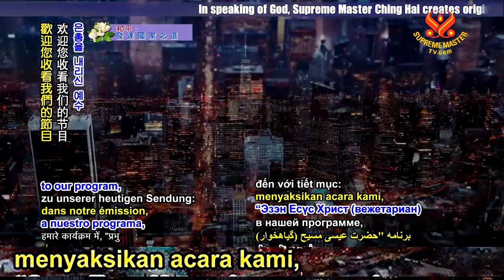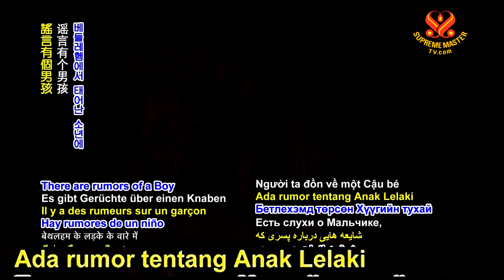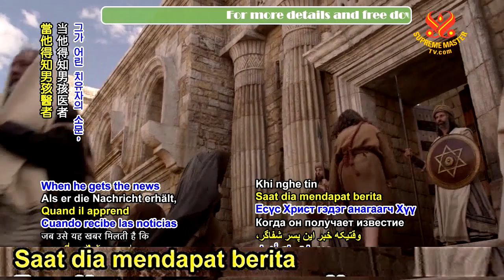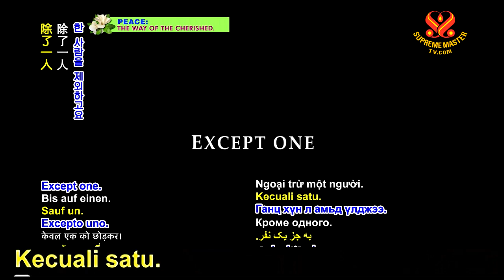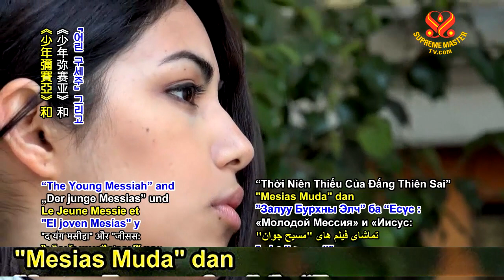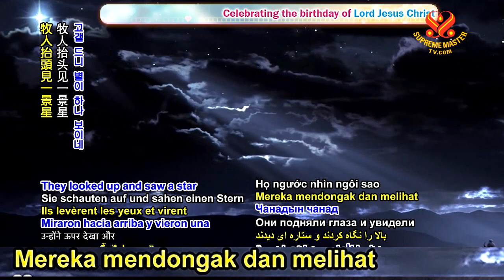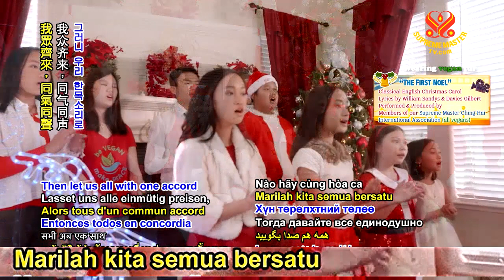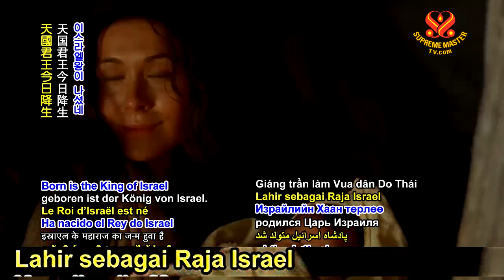Yesus Kristus (vegetarian) Menghiasi Bumi: "Mesias Muda" dan "Yesus: Dia Tinggal di Antara Kita"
Layar Sinema

Mesias telah lahir. Bintang-Nya telah terlihat. Dia akan membebaskan kita! Kami mencari keluarga Anda dari Nazareth, dengan seorang Anak Lelaki bernama Yesus. Tuhan Bapa di Surga, tuntunlah aku di jalan ini. Suara Para Martir mempersembahkan sebuah film animasi yang menceritakan kehidupan Yesus Kristus. Yesus: Dia Tinggal di Antara Kita